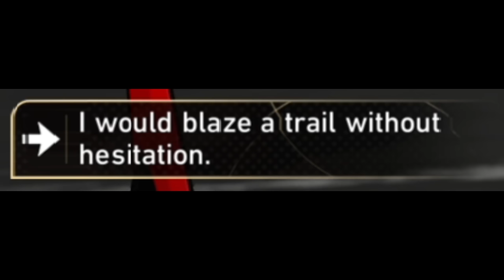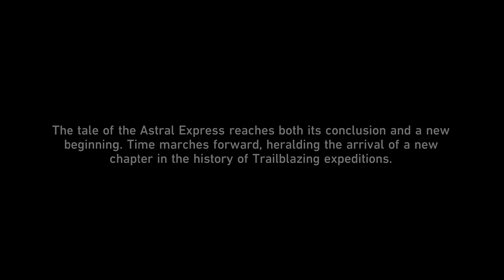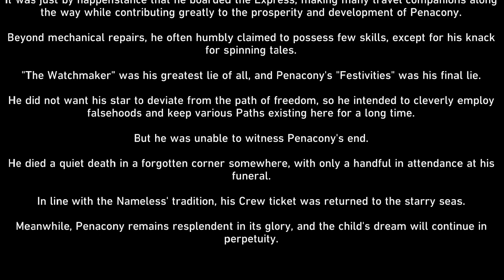Penacony is a masterpiece... | Honkai Star Rail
Hoyo's best story yet. This is absolutely peak...

I know it's a bit late, but here's 30k Subs Special! Had to make it extra long, but hope you enjoy!

Ending Song:

Hope is the Thing with Feathers - Robin, HOYO MiX